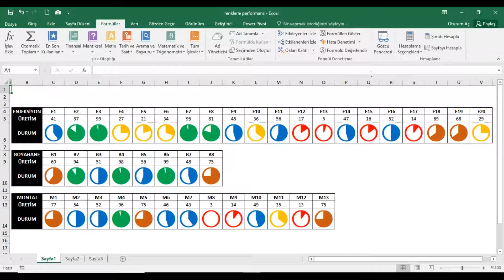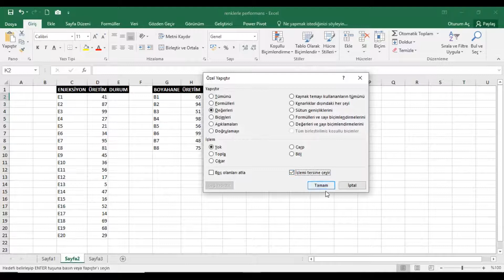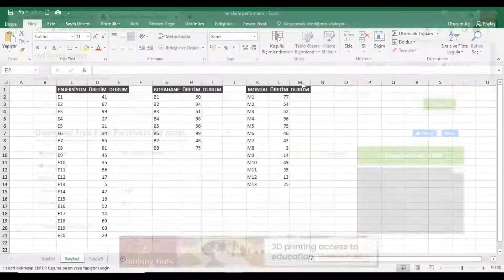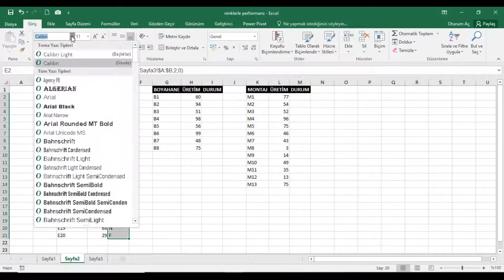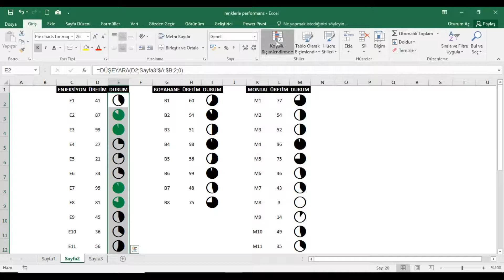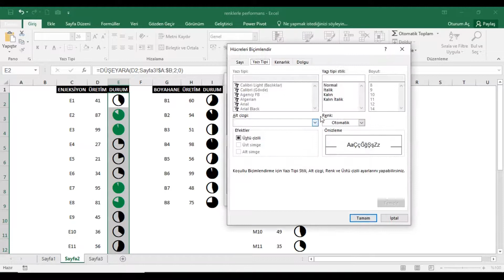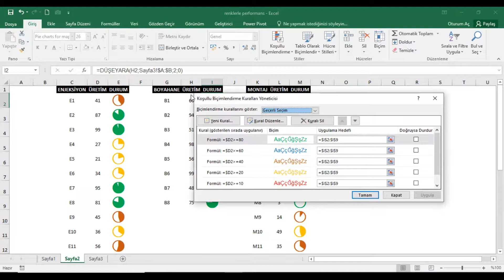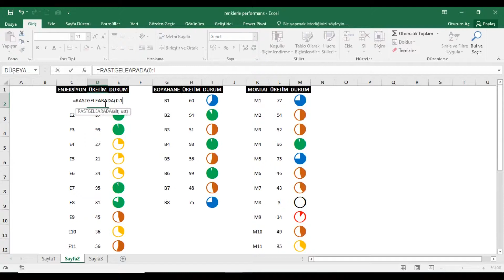RENKLERLE PERFORMANS İLE VERİLERİNİZİ ANLAMLI HALE GETİRİN...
Bu video ile sorumlusu olduğunuz KPI' ların sonuçlarını renkli grafikler ile gösterebilmenize yardımcı olabilecek yazı formatını nasıl indirebileceğinizi ve nasıl kullanabileceğinizi detaylı bir şekilde açıklamaya çalıştım.

İyi seyirler...

🌈 Performansı Renklerle Anlatın
Microsoft Excel'in koşullu biçimlendirme özelliği ile değişimleri renklendirerek daha anlamlı hale getirin. Performans raporlarını görsel açıdan zenginleştirmek için renklerin gücünden faydalanın.

📌 Renkler aracılığıyla hızlı analiz yapma yollarını öğrenin!